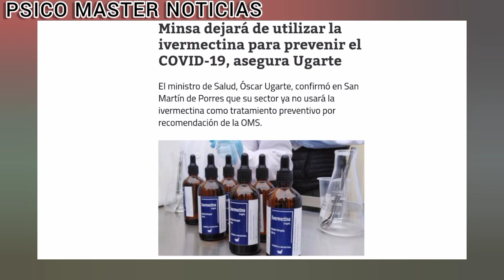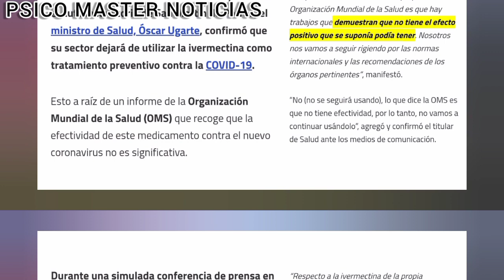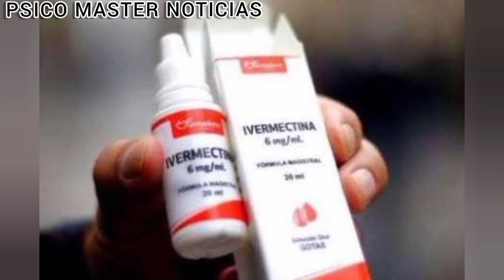¡Urgente! MINSA Dejará de usar la IVERMECTINA en casos de covid 19 ¿que opinas?